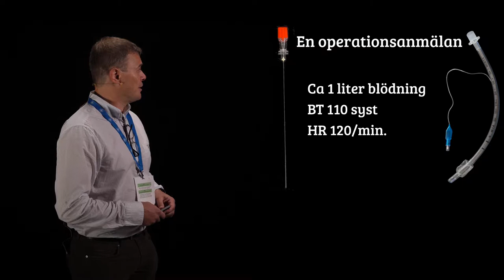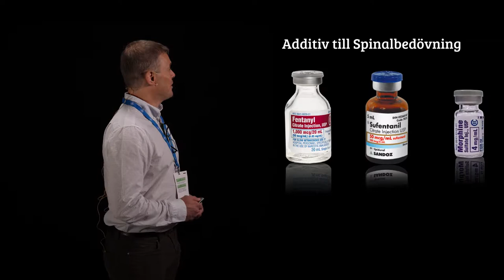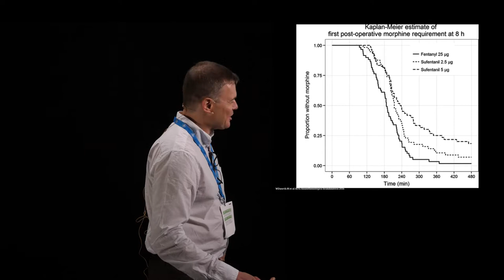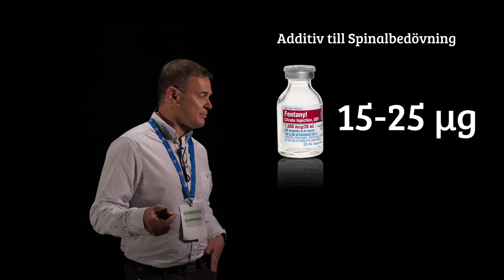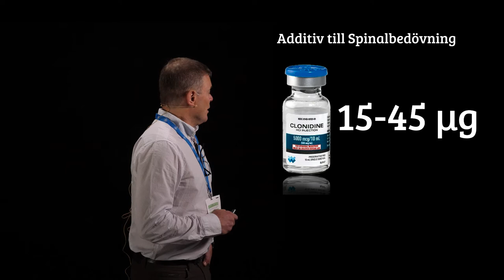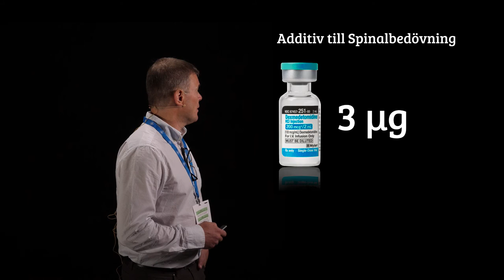SFAI 2018 Centrala blockader en uppdatering 1 av 2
Kan vi öka hur mycket vi anävnder spinaler?
Patrik Nilsson, ÖL, Operationscentrum Sundsvalls sjukhus